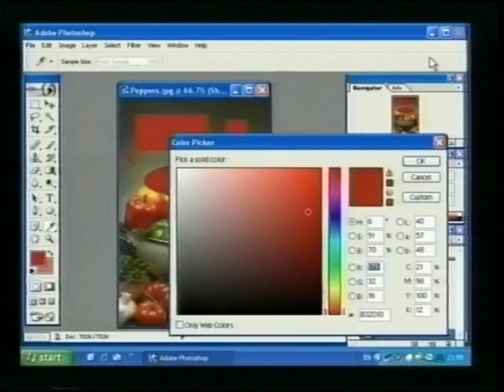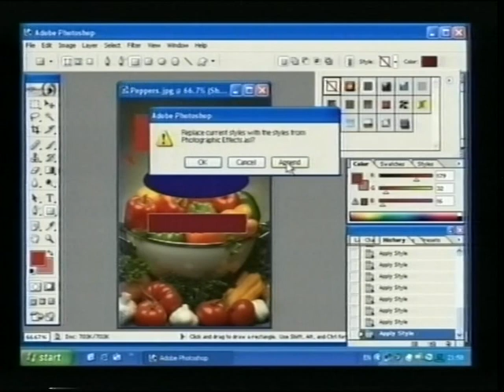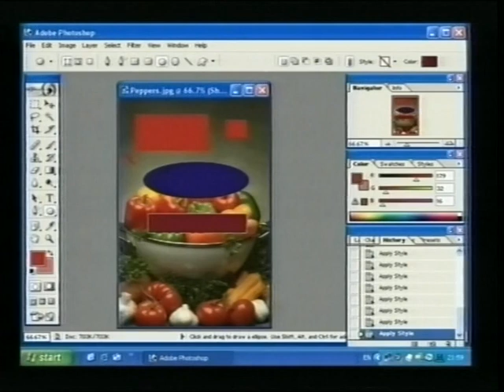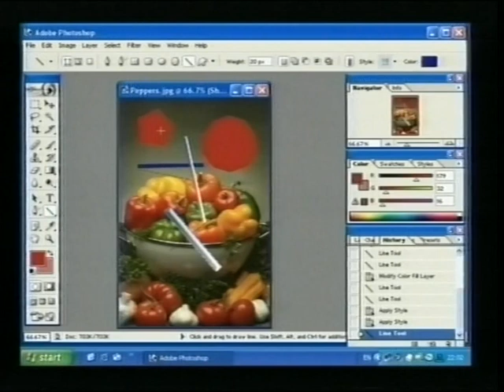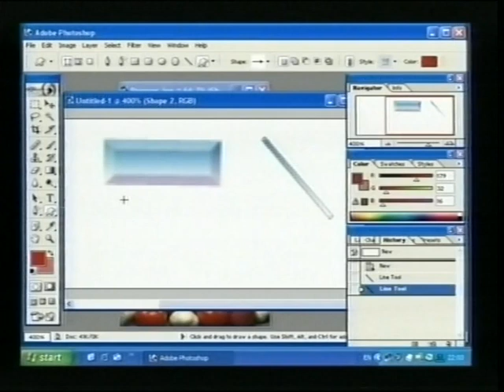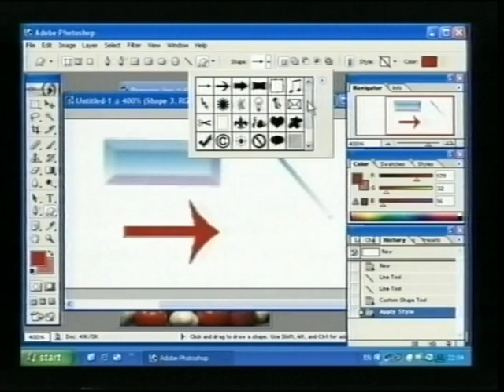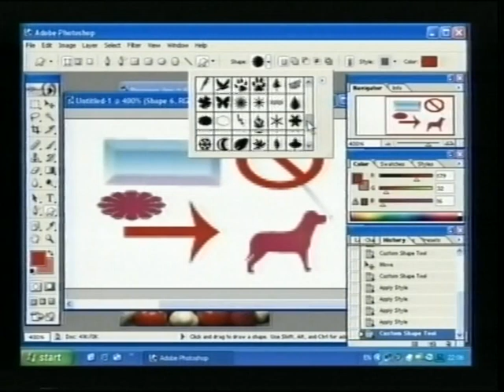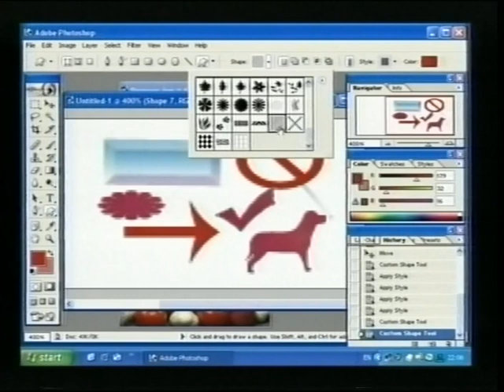TV Škola Računara emisija 5 2004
Dragi gledaoče, pronašli smo snimke PRVE TV Škole računara  u Srbiji iz 2004 godine. U saradnji sa jagodinskom televizijom i tadašnjim urednikom  Ljubišom Batom Vujićem, moji najbliži saradnici Predrag Stevanović, Goran Ćujić i ja snimili smo 183 epizode TV Škole računara, 1,2 i 3. Autori smo i emisiju Chip koja je "išla uživo" na TV Jagodini. Ovim želim ekipi koja je učestvovala u realizaciji ovog gledanog lokalnog serijala da se najsrdačnije zahvalim.